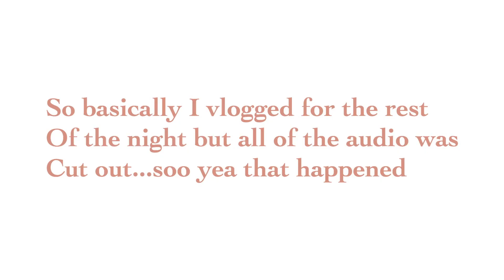adventures at Disneyland+exploring CALI part 2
☆SOCIALS:☆
SNAP☞itsnae8